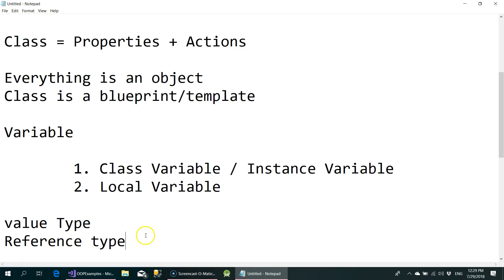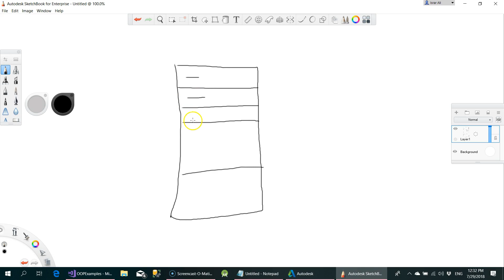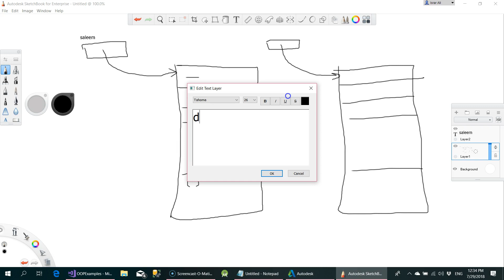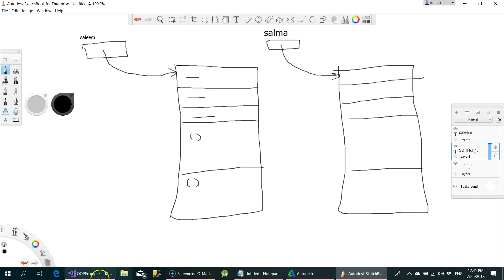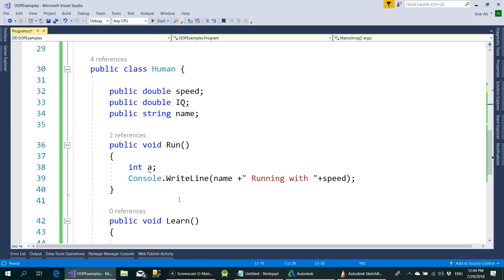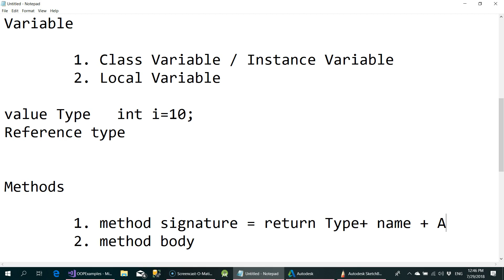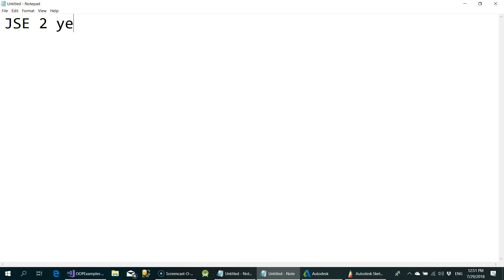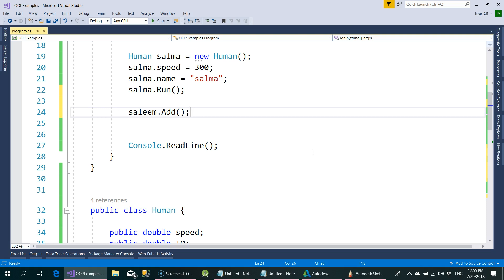OOP Part 2